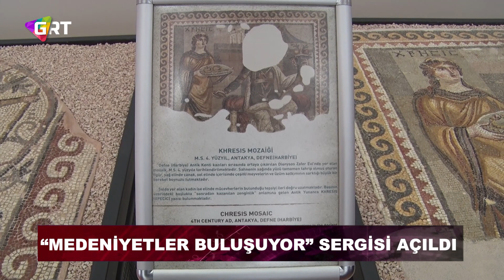"Antakya'dan Zeugma'ya: Medeniyetler Buluşuyor" sergisi açıldı.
18 Mayıs Uluslararası Müzeler Günü kapsamında, "Antakya'dan Zeugma'ya: Medeniyetler Buluşuyor" sergisi açıldı.